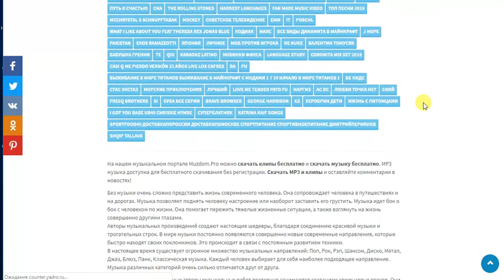Обзор сайта Muzdom